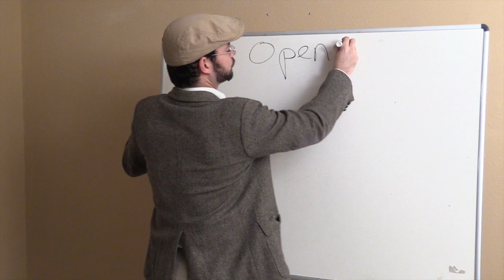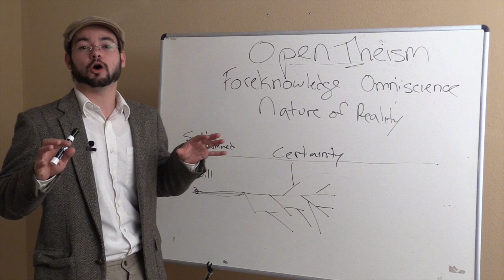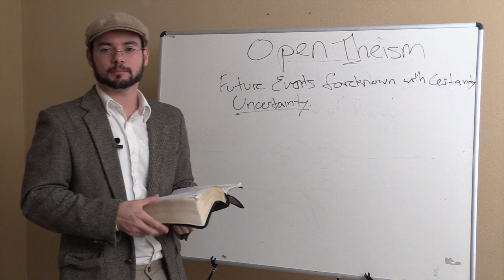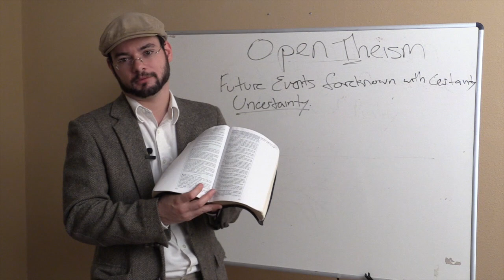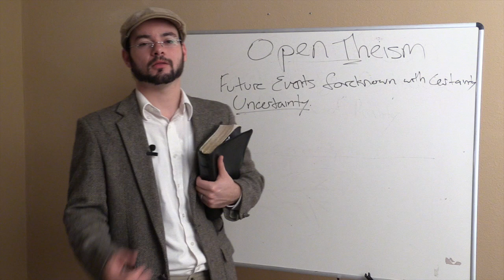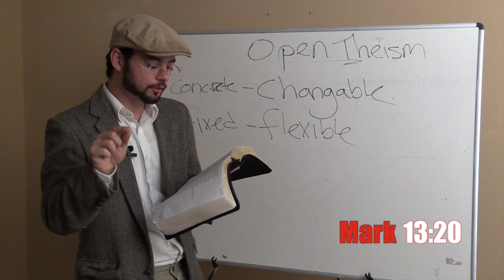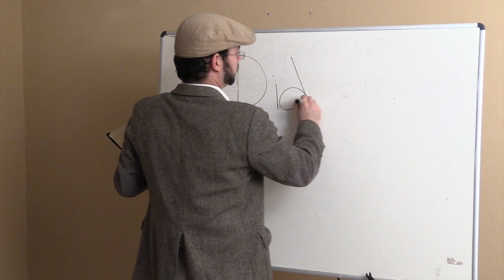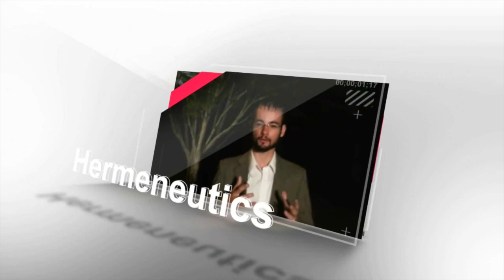Why I Am An Open Theist | Open Theism Series | Part 1 | Jesse Morrell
Jesse Morrell of teaches on open theism and why he became an open theist. Is open theism biblical? This is the first in a coming series.

The Morrell Family is a Missionary Family that is supported by the body of Christ. They bring the gospel to the lost full time through open air ministry. To find out how you can help support the Morrell's, visit their

Every once and a while we send out an email newsletter to let people know what our ministry has been up to. They usually contain ministry reports with pictures, apologetics and salvation testimonies. And also helpful articles, videos and information about new books we have published. They also contain our itineraries for when we are touring around for evangelism.

If you would like to receive these email updates to stay informed about our ministry, send an email to:

This will confirm your subscription to our list with our service provider for mass emails.